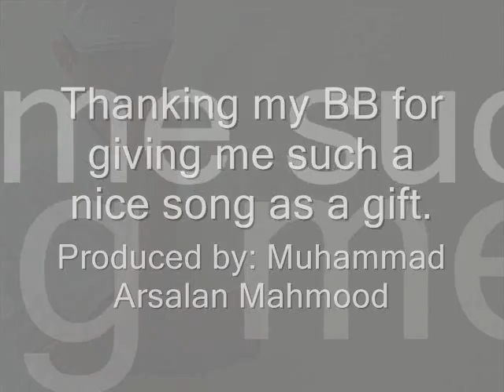Old and wise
This song has been sent as a gift from a close friend of mine, Dalila Louami Debbache (my Bari Behna - BB) and I made a video of that audio song. I hope you would enjoy it!

Thank you BB :)